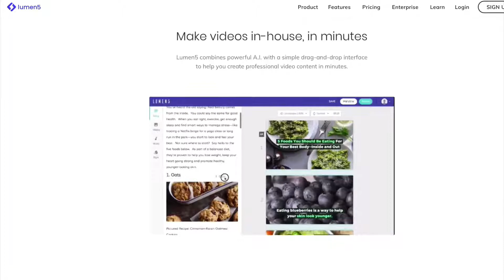Amazon FBA et Covid-19 : Comment gérer cette crise sanitaire ?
Retrouvez la transcription du webinar d'Amazon sur le site Retail Arbitrage Flipping